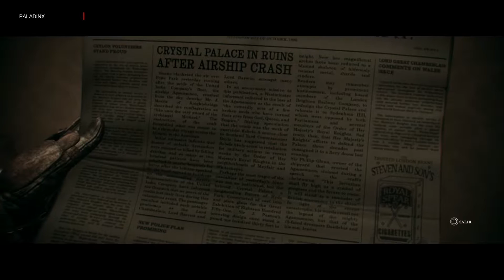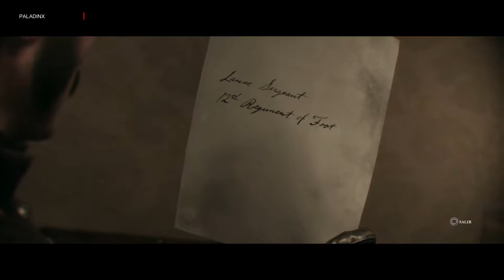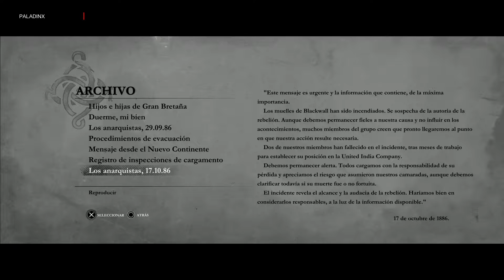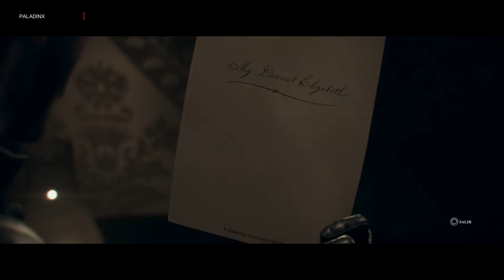The Order: 1886 - Hermanos de Armas y Tenemos un Traidor - En Dificil y español - Parte 7